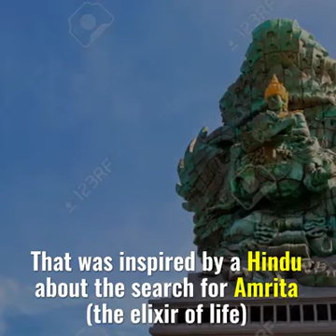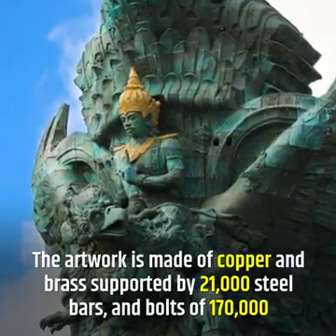December 31, 2020